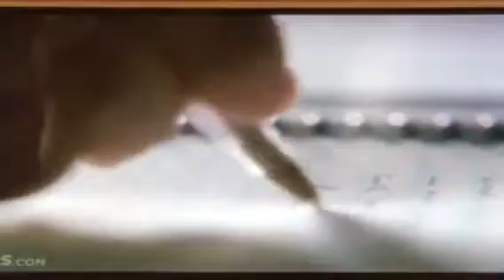EG Steals G’s Story (FULL)